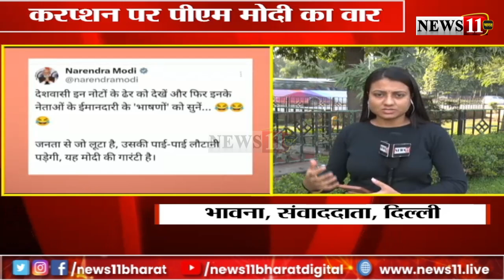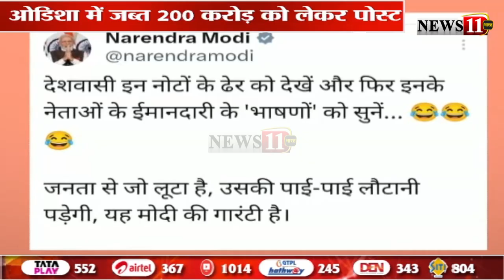कांग्रेस सांसद धीरज साहू के काले धन पर PM मोदी ने दी अपनी प्रतिक्रिया, देखें VIDEO